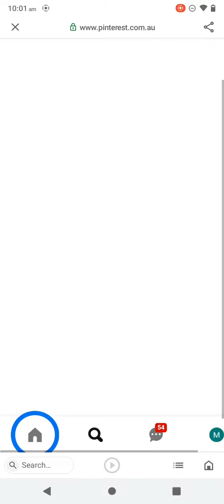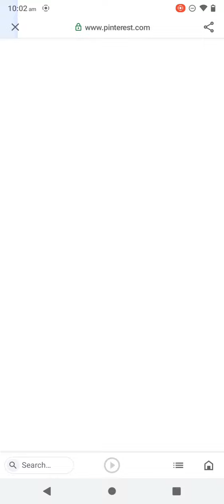27 November 2022